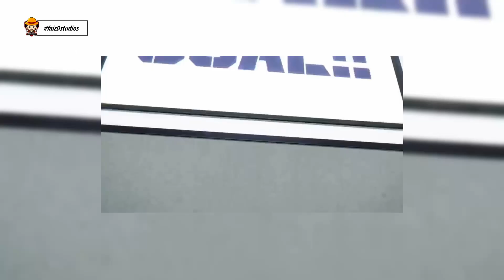Review Anime - Blue Lock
DapatKan PROMO Tshirt Limited Edition ANIME -

Credit -

Advertisement
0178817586 (Team FAIZ D. Studios)